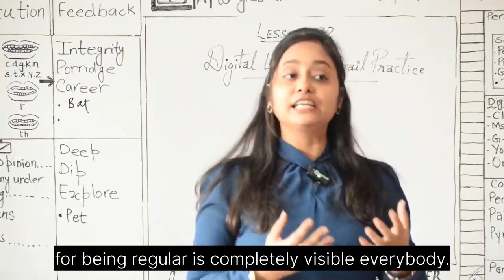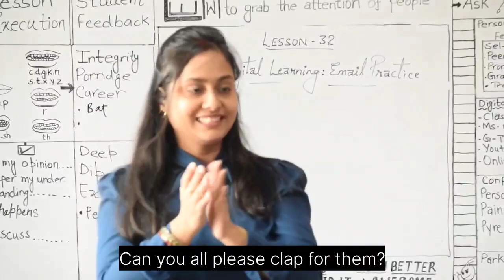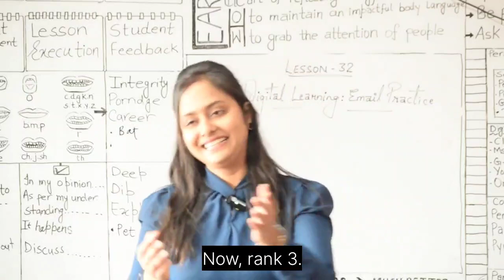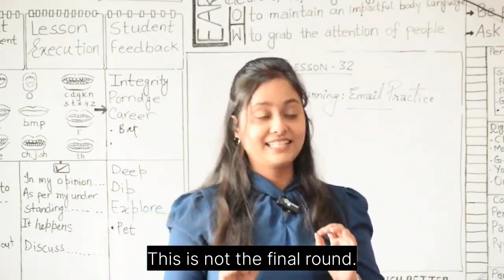L#67 - How to announce GBC winner 🏆